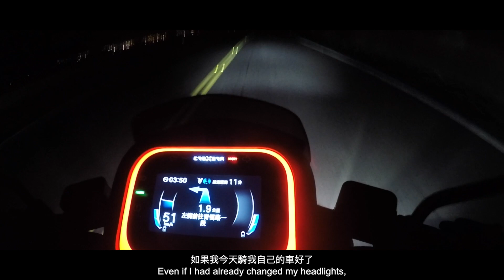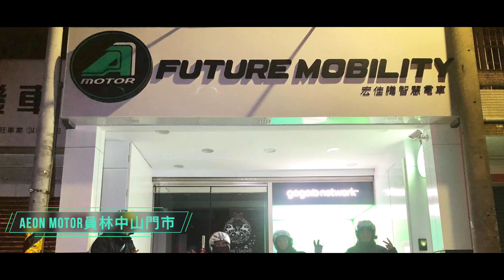宏佳滕智慧電車 ai-1 sport 挑戰24 耐 全國 門市